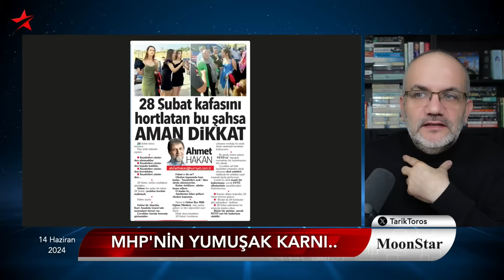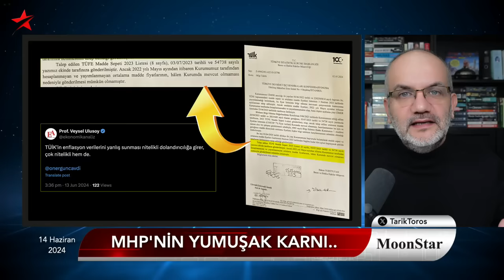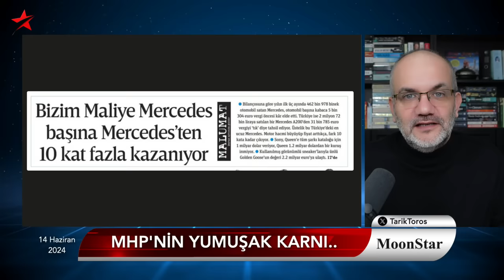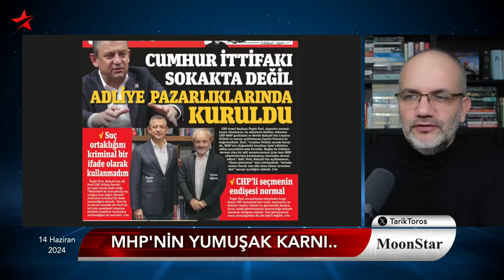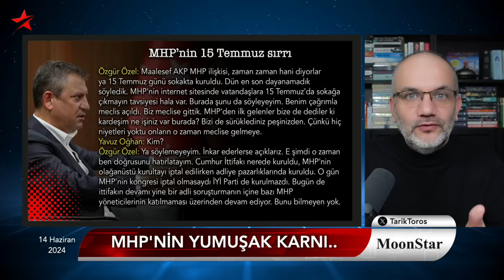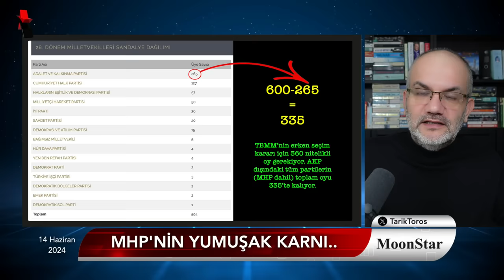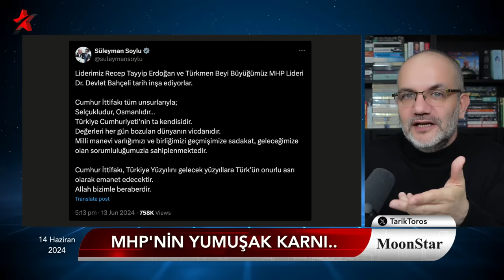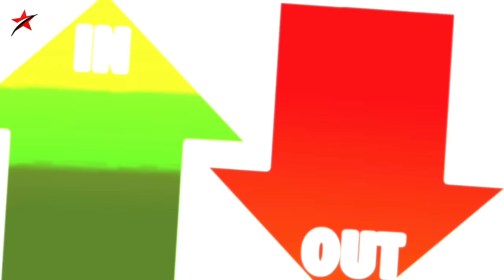Yer yerinden oynayacak: MHP'yi vuracak 15 Temmuz sırları.. | Tarık Toros | Manşet | 14 Haziran 2024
14 Haziran 2024

• MHP’nin 15 Temmuz sırrı
• Yer yerinden oynayacak
• TÜİK'in nitelikli dolandırıcılığı belgelendi
• Özgür Özel’den yeni iddia: MHP o gece ortada yoktu
• Olcay Kılavuz krizi büyüyor: "Bildiklerimi anlatmaya hazırım!"
• “Fethullahçılardan boşalan kadrolar elimizde, ittifak dağılamaz”
• Ahmet Hakan, mezuniyet balosu skandalını nasıl çözdü?
..ve yeni sürüm IN-OUT